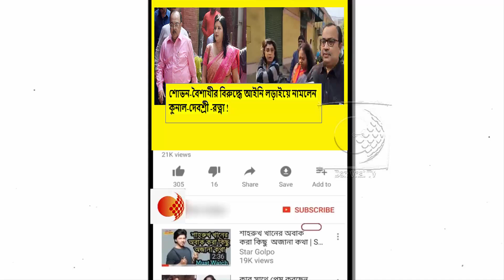শোভন-বৈশাখীর বিরুদ্ধে একযোগে মানহানির মামলা করলেন কুনাল-দেবশ্রী -রত্না !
শোভন-বৈশাখীর বিরুদ্ধে মামলা দায়ের করতে এবার আলিপুর আদালতে পৌঁছলেন দেবশ্রী রায়,কুনাল ঘোষ ,রত্না চট্টোপাধ্যায়  । বিভিন্ন জনসভায়  বৈশাখী-শোভনের মন্তব্যের পরিপ্রেক্ষিতেই মামলা দায়ের করতে চলেছেন দেবশ্রী রায়,কুনাল ঘোষ ,রত্না চট্টোপাধ্যায়!